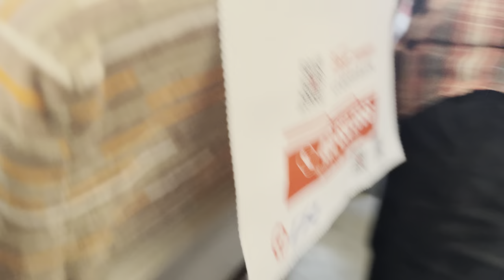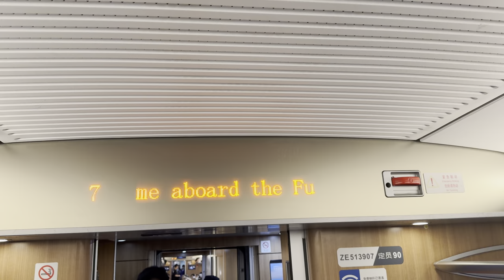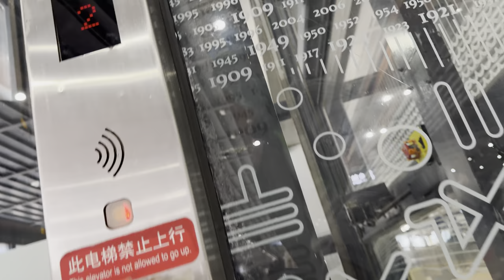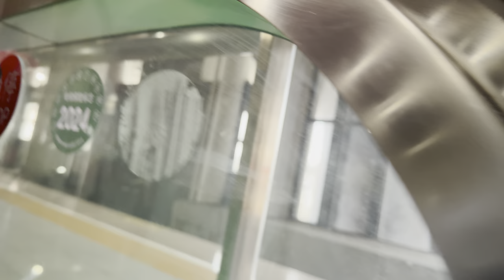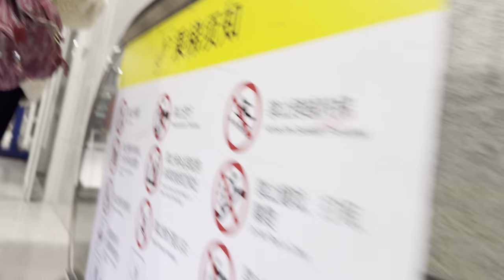High Speed Train To Beijing